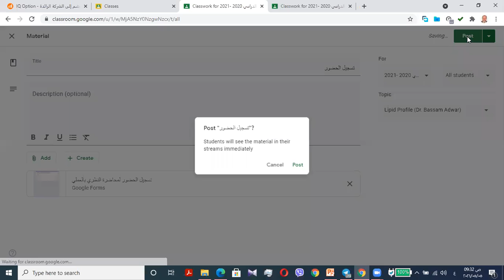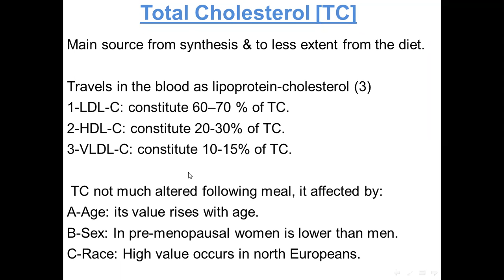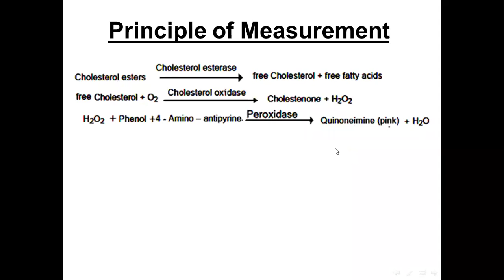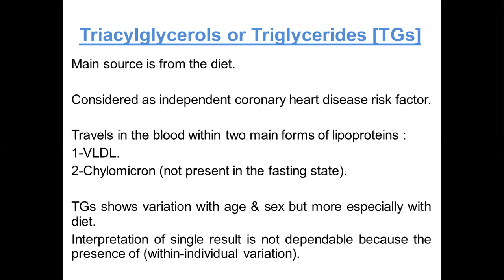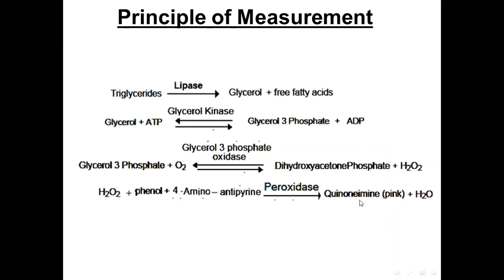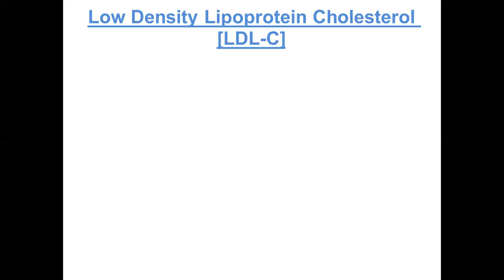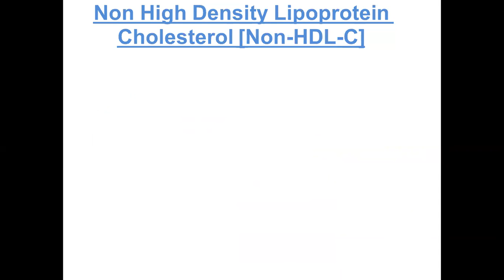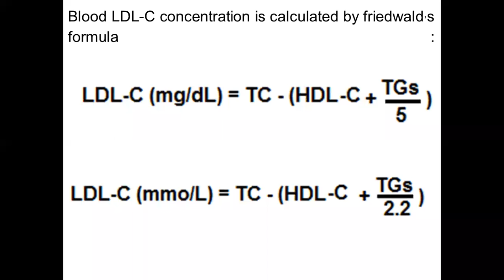Lipid Profile P. 1 | Practical Biochemistry